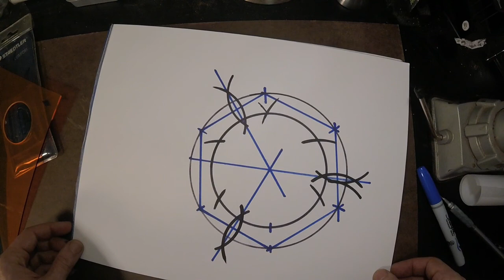DIY Geodesic Sphere FROM PAPER PLATES PLATES! Vlog#5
Large geodesic sphere made of paper plates!

Lots of really cool math behind the construction, try also looking at:
sphereical polyhedra

lots of really cool stuff on that link

Lots to learn and apply if you were teaching home school etc.